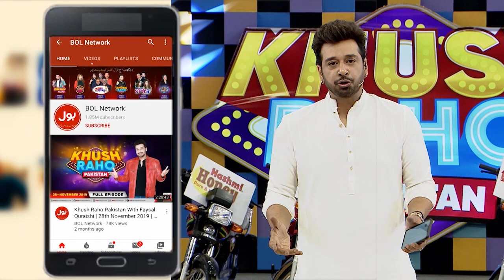Ring Bell | Khush Raho Pakistan Instagramers Vs Tick Tockers | Faysal Quraishi | TikTok